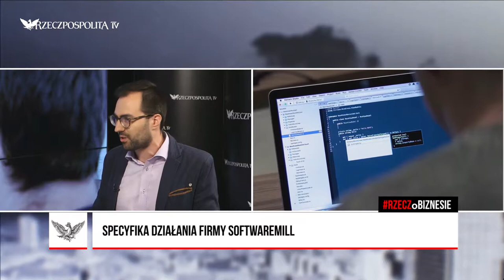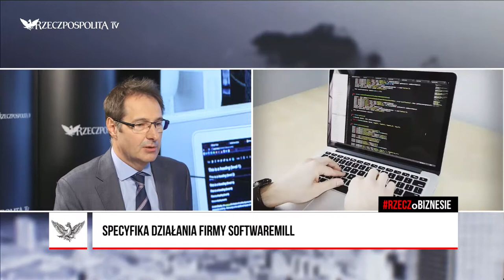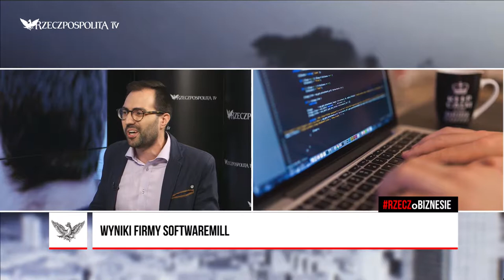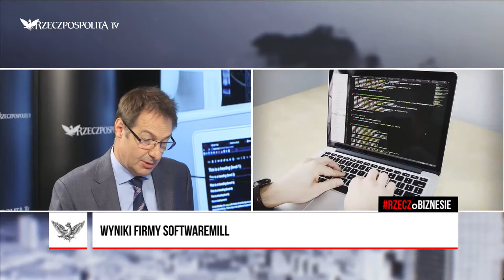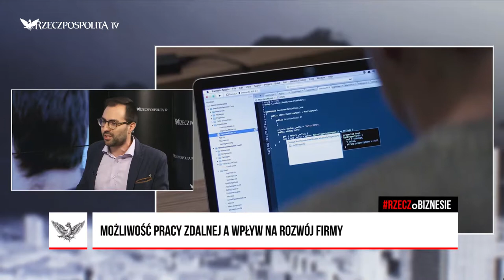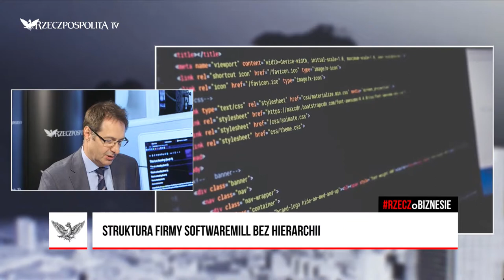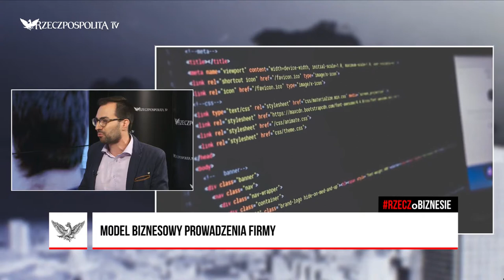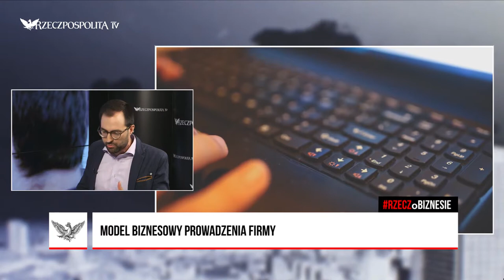RZECZoBIZNESIE: Jan Zborowski - „Zdalnie możemy zatrudnić talenty z całej Polski”